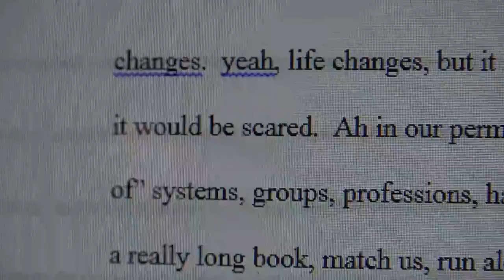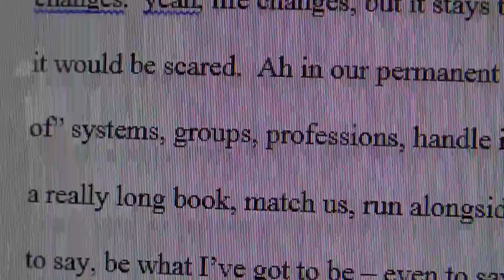00156 .. oh grey purple screens everywhere of sadness